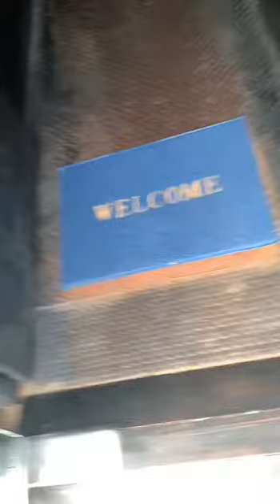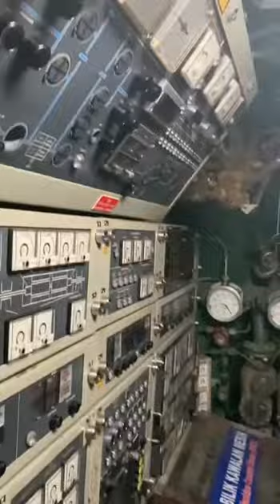Lagenda Kapal Selam di Muzium Kapal Selam